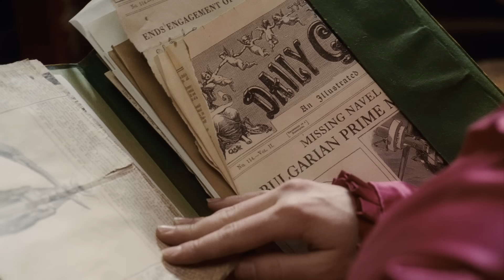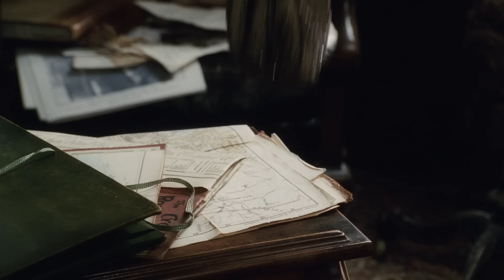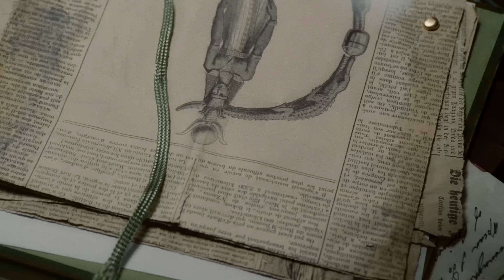Sherlock Holmes | Meeting Irene Adler | ClipZone: High Octane Hits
In SHERLOCK HOLMES, the brilliant detective Sherlock Holmes and his steadfast companion Watson confront a cunning adversary, matching intellect and strength in a struggle against a plot that imperils the entirety of England

Written by Michael Robert Johnson, Anthony Peckham, Simon Kinberg
Starring Robert Downey Jr,  Jude Law, Rachel McAdams

Welcome to the official ClipZone: High Octane Hits channel! Dive into the adrenaline-pumping scenes from blockbuster action thrillers such as Mad Max, The Matrix, and The Lord of the Rings.